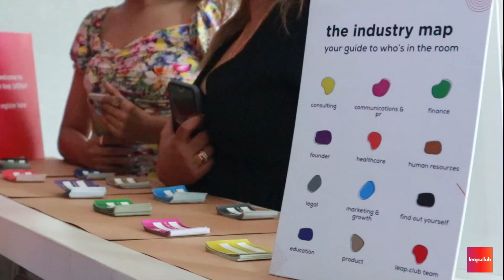the leap (af)fair 2022 x mumbai edition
a quick glimpse of warm conversations, activities & all that went in at the leap (af)fair 2022 mumbai edition. wait, that's not all! we've got some heartfelt stories to share from this very special (af)fair —

- kiran makhija, jennifer mulchandani & a few other members who met at the event decided to start a band together to jam on the weekends.

- rhea rastogi, who runs a luxury fashion label, met plenty of members who have now turned into great friends & customers. not just that, she also bumped into an old friend from 4th grade.

- aishwarya chari, who runs a mental health startup found collaboration requests on the spot for her startup at the event.

- divyanka bedi was overjoyed to bond with fellow members who she'd hosted for a leap.club experience previously & even bumped into a long-lost friend.